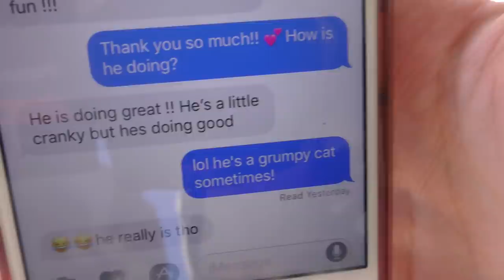SAVAGE CLOUD CONFIRMED!